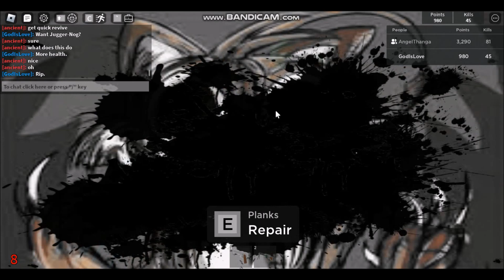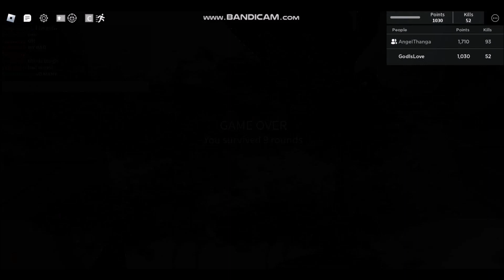Endless Survival Round 9!